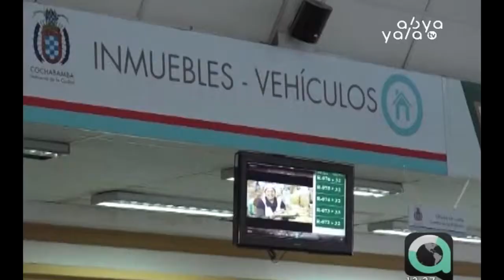Alcaldía de Cochabamba congela 3 mil cuentas bancarias a deudores de más de 20 años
La Alcaldía de Cercado congeló 3 mil cuentas bancarias de contribuyentes con deudas desde hace 20 años por impuestos de actividades económicas, licencias de funcionamiento y publicidad, lo cual genera un gran perjuicio en las transacciones bancarias.